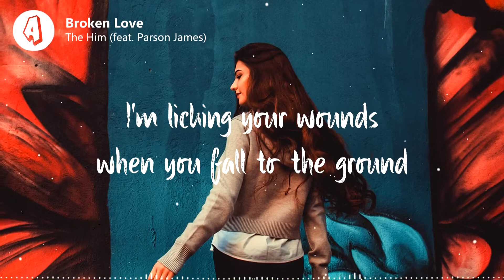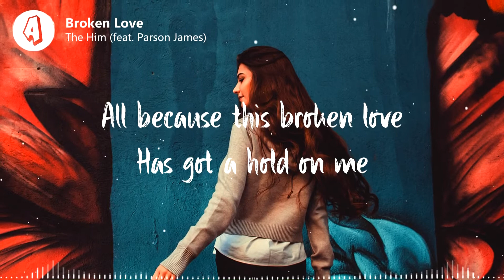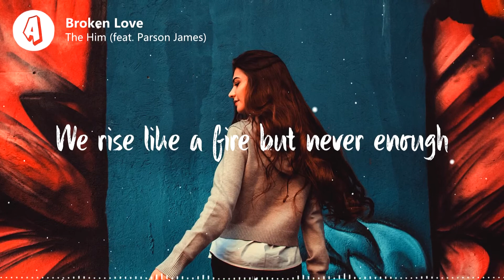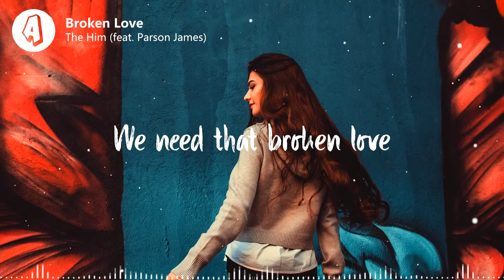The Him - Broken Love (Lyrics / Lyric Video) feat. Parson James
🎤 Lyrics:
The Him - Broken Love (feat. Parson James)

Thinking about leaving this
Wonder if i'll be missed
Thinking bout what we will lose
Without the charming blues

Let's talk about broken love
The one we always had
There's things I can't forgive
There’s things I still regret

Filling the space when there's no one around
I’m licking your wounds when you fall to the ground
It's better to realize
We need that broken love
Drown in the ocean but when we wake up
We rise like a fire but never enough

Sunday mornings in our bed
Don't remember what we said
Supposed to talk it out
But we made love instead

All because this broken love
Has got a hold on me
You're all I'm thinking off
You hurt so tenderly

📸 Photo credit:
Photo by Valerie Elash on Unsplash